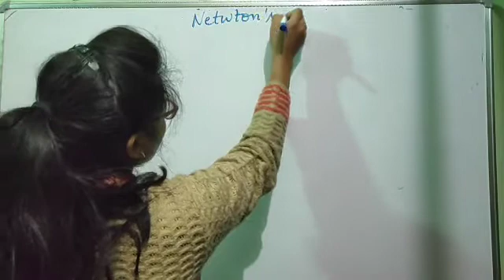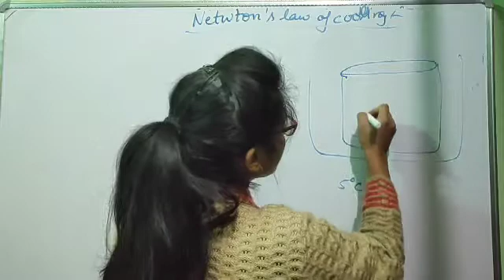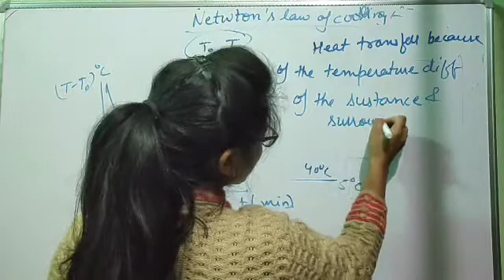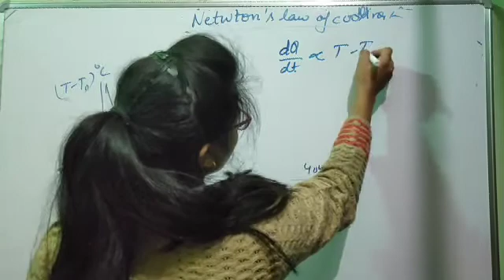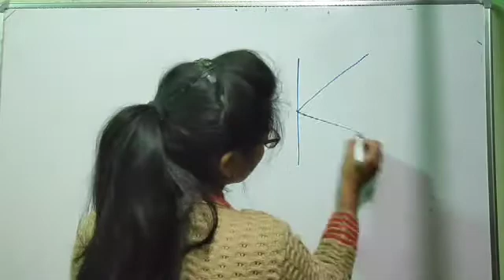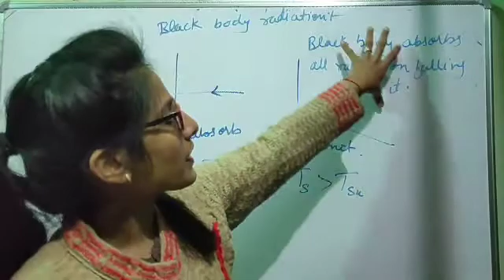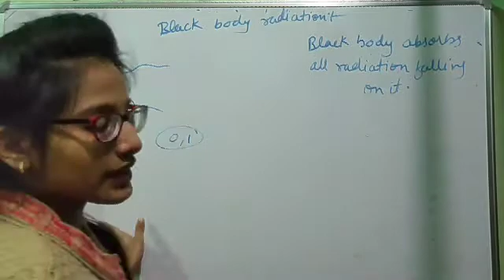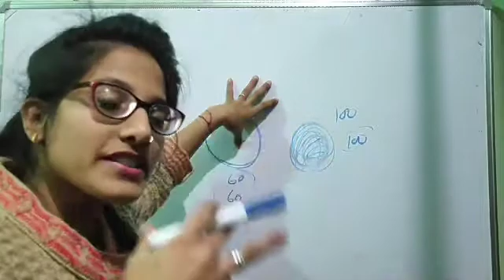7.17 Newton's laws of cooling, black body